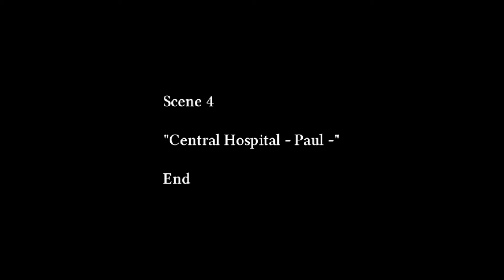Crooked Man - Paul and David Sitting on a Roof... uhhh...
Now we must traverse the hospital as Paul. But we make a surprising, more or less, discovery!